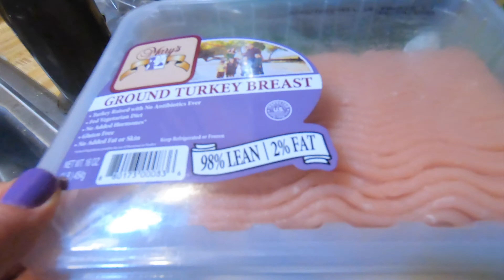BeYoutiful Day With Ozella C. ~SNOWBOARDING DAY 1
Hang out with me as I snowboard! Anyone else afraid of heights ?!